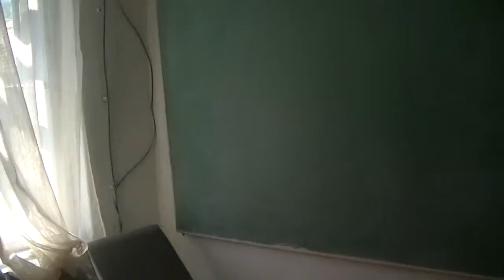Dragoš (Selo Rsovci)